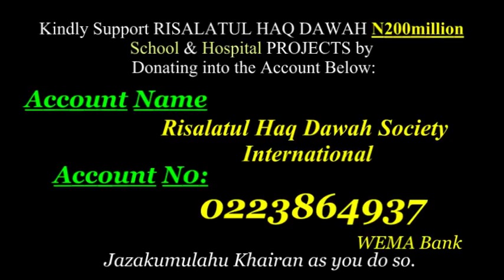USTAZJAMIU/IBASEPO MUSLIM & CHRISTIAN...How muslim relates with christian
THIS LECTURE IS ORGANISED BY RISALATUL HAQ SOCIAL MEDIA GROUP EVERY 3 MONTHS AND USTAZJAMIU GIVE REASONS AS TO HOW A MUSLIM CAN RELATE WITH A CHRISTIAN AND ITS LIMITATIONS USING SOME BIBLICAL AND QURANIC QUOTATIONS...CALL USTAZJAMIU ON OR